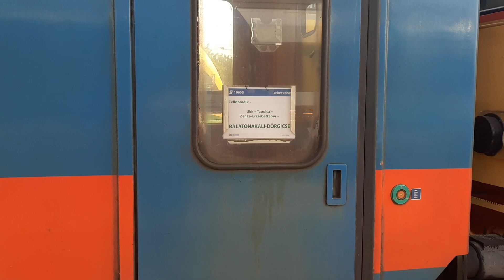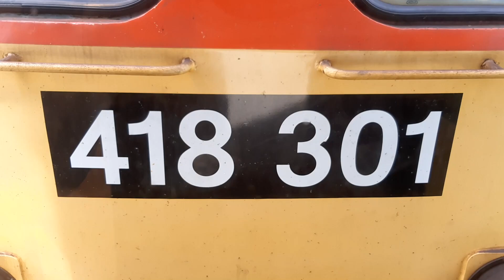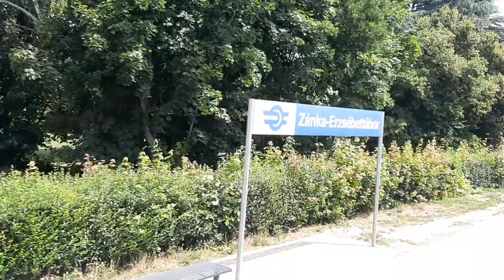Sebesvonat ami csak 3 helyen áll meg?! / S 19605 Celldömölk-Balatonakali-Dörgicse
A főszezoni menetrend előtt az előszezonban is már vannak balatoni orientált járatok. Ezek közül talán az idei menetrendben napvilágott látott, 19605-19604-es páros volt a legérdekesebb. A vonat papíron a zánkai erzsébettáborba tartóknak lett kitalálva, viszont eltérve az eddig megszokott különvonatoktól, közforgalomban is meg lett hirdetve. Viszont erzsébettáboros csoportok nincsenek minden nap. Ilyenkor előfordult, hogy a vonat szinte üresen csattogott végig a 25-ös, 26-os és 29-es vonalakon. Az utolsó alkalom is egy ilyen volt, rajtam kívül 3 fő utazott összesen a járaton. Szerelvénye 3 fecske kocsi, melyek a 10-es vonalról forogtak be a kanyarra, és délután álltak vissza a pápai vonalra ingázni. Azonban a legérdekesebb tény, hogy sebesvonat ellenére igencsak gyorsított megállási renddel szedte maga alá a kilométereket. A keszthelyi expresszekkel ellentétben Ukkot és Sümeget is kihagyta, Tapolca volt az első állomás ahol megállt. Ezután jött talán a legérdekesebb rész: az északi part alsó szakaszán alig találni olyan vonatot ami kevesebb helyen áll meg, de olyat ami sehol?! Tapolcától nekivágva a Balatonnak, végig 80 km/h-val haladtunk Badacsony, Badacsonytomaj, Révfülöpön át Zánkáig! Bár ez már felülmúl egy IC megállási rendet, de mindenféleképpen érdekes, hogy volt egy vonat ami megállás nélkül végigszalad a parton, azzal a minimális utassal is. Zánka-Köveskálon is csupán forgalmi okból kellett megállnunk. Eredetileg egy 20 percet késő Kék Hullám expresszel lett volna találkozás, helyette egy Révfülöpre tartó remot Szergejt kaptam. Végül az utolsó megállás Zánka-Erzsébettábor ahol csak a táborba látogatók szállhatnak le. Jogosan felmerül a kérdés: hogyan tovább? Nos, hogy legyen idő körbejárni, valamint időben visszaérjen Celldömölkre, a sebesvonat Balatonakali-Dörgicse állomásig közlekedett. Annó már kaptunk meglepetést a Zánka-Erzsébettáborig közlekedő Tekergő gyorsvonattal, ez valami hasonló volt.
Mindenesetre az ötlet nagyon jó volt a viszonylatra, csak sajna ennek közforgalomban így nem sok haszna volt.
Az utolsó párost a 301-es, általam csak Remotkának becézett Csörgő kapta, és hiba nélkül továbbította oda-vissza. A felvételek csak a lefele utat rögzítették, visszafelé tulajdonképpen tükörképe lett volna minden. Azt mondom, mindenféleképpen egy érdekes járat volt, így örülök, hogy az utolsó kanyart sikerült megörökítenem.

Tartalom:
- Celldömölk (0:00)
- Boba (2:54)
- Jánosháza mrh. (4:38)
- Ukk (5:34)
- Utastér (6:34)
- Sümegi vár/Sümeg (6:58)
- 418 301 orra (8:12)
- Tapolca (8:34)
- Badacsony mh. (12:15)
- Badacsonytomaj (13:29)
- badacsonyörsi ívek (14:27)
- Balatonrendes mh. (15:26)
- Révfülöp (16:07)
- Balaton (17:40)
- Zánka-Köveskál (forgalmi megállás) (18:41)
- Zánka-Erzsébettábor mh. (21:00)
- Balatonakali-Dörgicse (22:07)
- 418 301 körbejár (23:16)
- Outro (24:03)